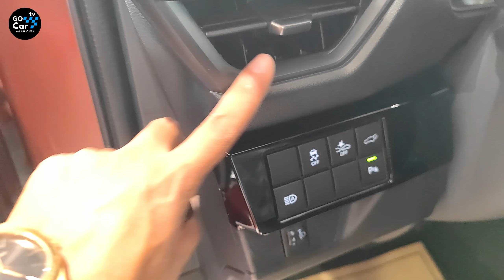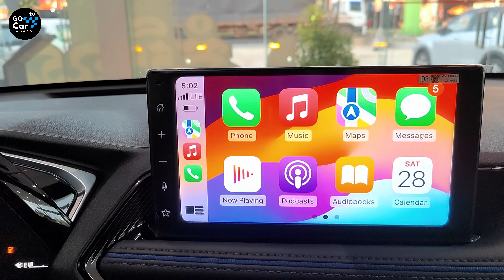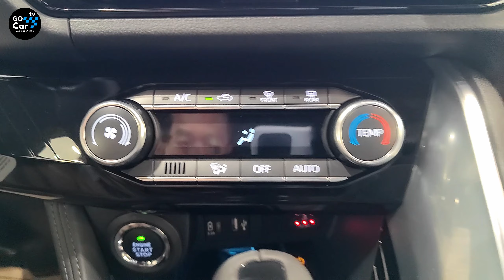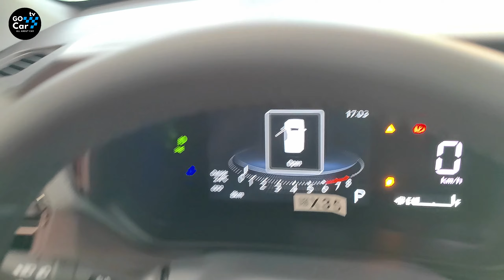First Look! 2024 Toyota YARIS Cross Luxury Small Crossover/SUV - Scarlet Red Color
Thanks To: Toyota Cambodia-Kampong Cham Branch